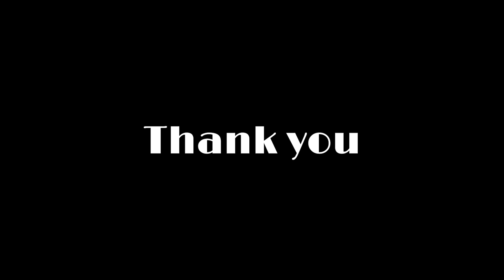Chestnut-winged cuckoo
খয়েরি-ডানা পাপিয়া/ খয়রাপাখ পাপিয়া
Chestnut-winged cuckoo/ Red-winged crested cuckoo
(Clamator coromandus)